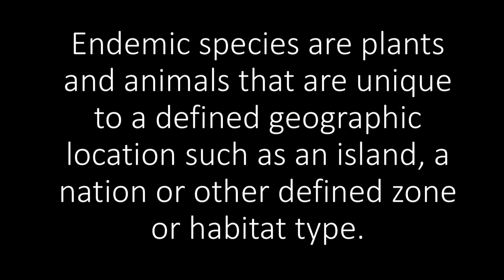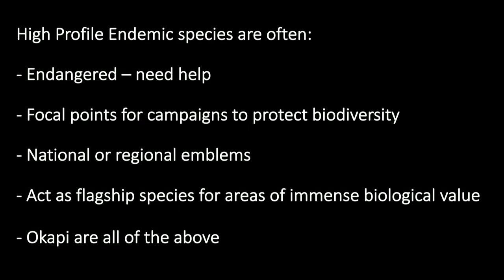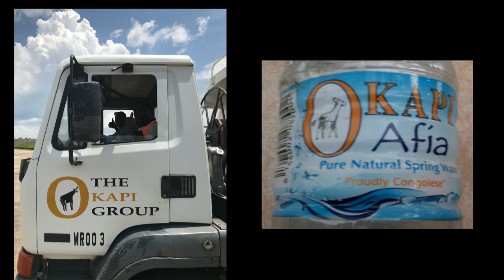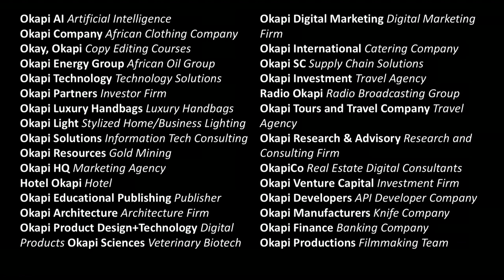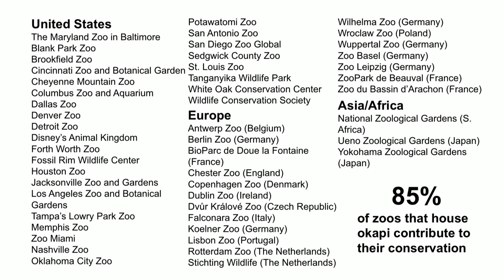WCN Fall Expo 2019: Okapi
The Democratic Republic of Congo is the only place where one can find the elusive okapi. Learn about the challenges and opportunities of working with endemic wildlife with John Lukas of Okapi Conservation Project.